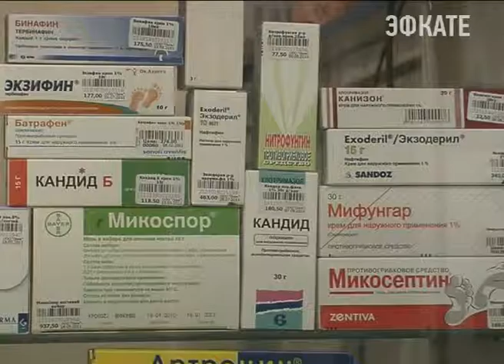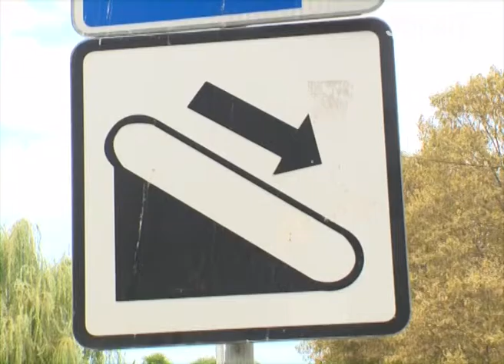В Сочи прошло заседание Совета по делам инвалидов. Новости Сочи Эфкате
Речь шла о качестве жизни людей с инвалидностью. В первую очередь — это обеспечение медикаментами. А также создание условий безбарьерности в частных медицинских учреждениях Сочи.
Сочи. Новости.
Телеканал Эфкате.